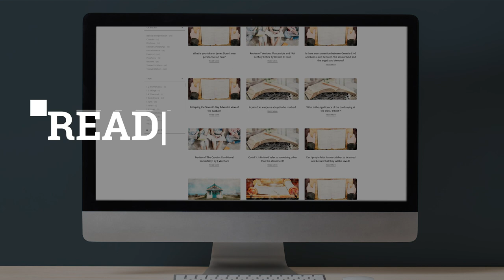David Gooding Answers: Can a Person Lose His or Her Salvation?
'David Gooding Answers' is an online archive of David Gooding’s answers to Bible-related questions that he received over many years of correspondence and in Q&A sessions. They are available to read online, or download as PDFs. This project is ongoing, so new resources will be added periodically.